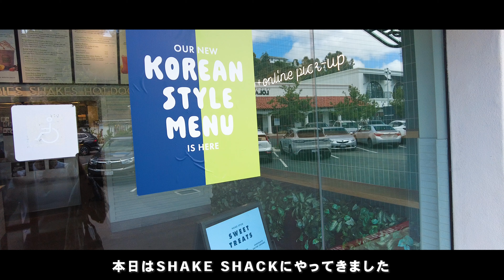アメリカ在住アラサー主婦 | 春はここに行かなきゃ損！期間限定眼福スポット💐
ラナンキュラスの花畑、絨毯のようにびっちりと咲いていてとてもきれいでした！
前回行ったのは3月でしたが、やはり4月末〜5月に行くのがベストですね。
春のサンディエゴ観光としては最高の場所かと思います💐

00:00 - Intro
00:10 - The flower fields
04:15 - Shake Shack

【自己紹介】
▪️2023年7月〜　東京からアメリカへ
▪️カリフォルニア　サンディエゴ 在住
▪️30歳 | 動画編集のフリーランス＆主婦
▪️学生時代海外経験あり（まとめると4年半くらい）
▪️せっかくのアメリカ生活、楽しみながら暮らしています